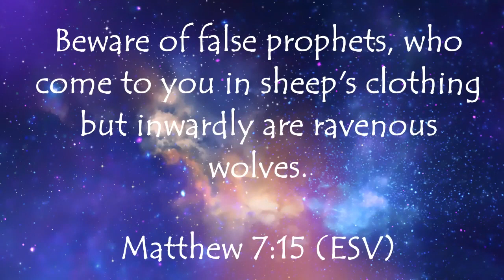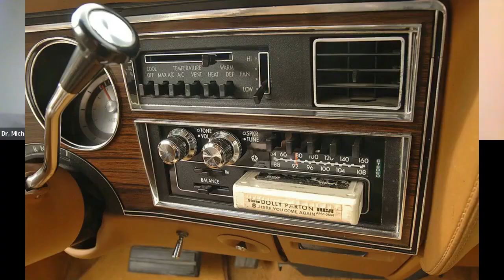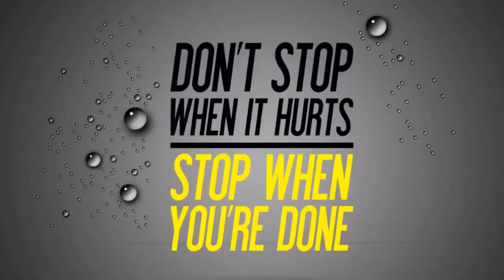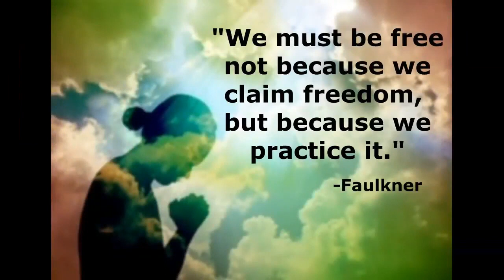Apr 6 Tab Talks With Michelle Pierce